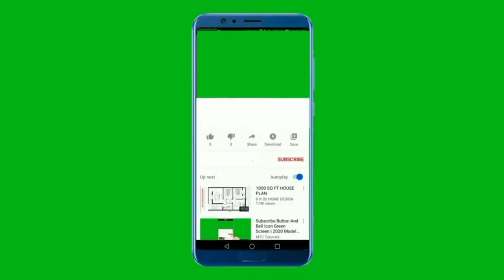इस इंसान के काटने से साफ क्यों मर गया? 😱😰 जानिए कुछ अजीबो-गरीब facts